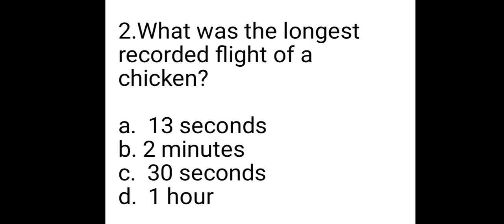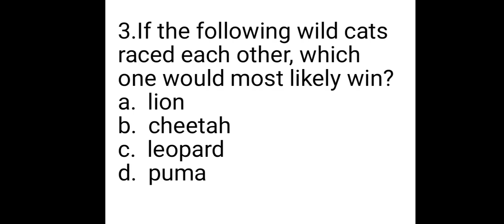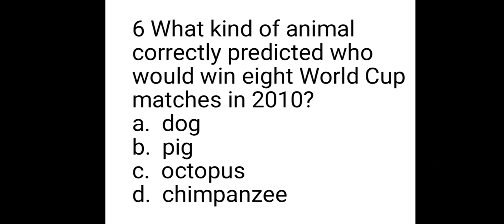How long can a blue whale stay underwater during a dive?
1 How long can a blue whale stay underwater during a dive?
  a.  up to 5 minutes
b.  up to 10 minutes
c.  up to 20 minutes
d.  as long as 3 hours
Ans:-up to 20 minutes

2.What was the longest recorded flight of a chicken?
a.  13 seconds
b. 2 minutes
c.  30 seconds
d.  1 hour
Ans:-13 seconds

3.If the following wild cats raced each other, which one would most likely win?
a.  lion
b.  cheetah
c.  leopard
d.  puma
Ans:-Cheetah

4.About how many koalas would you have to stack to reach the height of the world's tallest animal the male giraffe?
a.  2
b. 5
c. 9
d. 50
 Ans:-9

5.True or False?
The calls of a howler monkey are so loud they can be heard more than three miles (5 km) away.

           Ans:-True
A howler monkey's loud calls tell other monkeys to keep away from its territory.

6 What kind of animal correctly predicted who would win eight World Cup matches in 2010?
 a.  dog
b.  pig
c.  octopus
d.  chimpanzee
Ans:-octopus